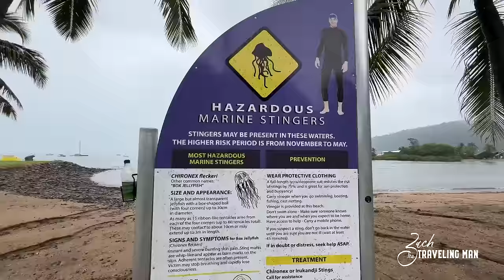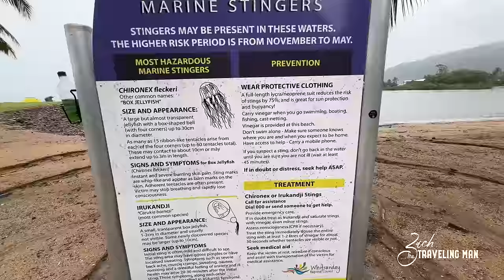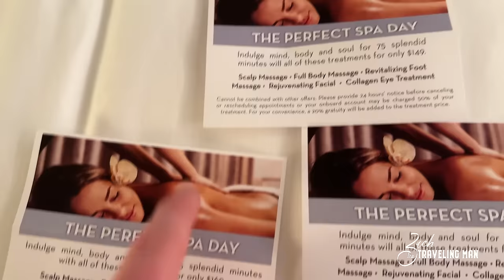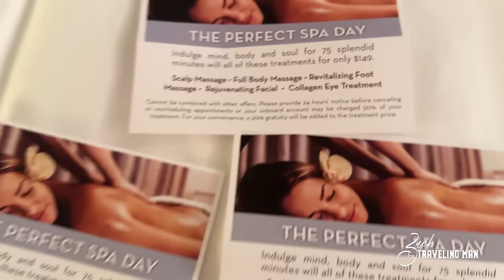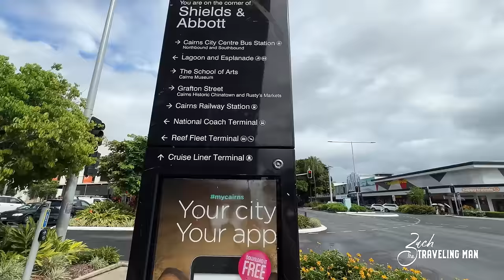Celebrity CANCELLED My Shore Excursion! (Airlie Beach & Cairns, Australia)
Celebrity cancelled my shore excursion in Airlie Beach, but that did not stop me from having a great time! I explore both Airlie Beach and Cairns, Australia during port stops there on my Celebrity Cruises voyage onboard Celebrity Edge.

Celebrity Edge was sailing an 11-day itinerary to the Great Barrier Reef. On this Celebrity Cruises journey I visit multiple locations in Australia, including Airlie Beach, Cairns, Port Douglas, Willis Island, Brisbane, and Sydney. Celebrity Edge is the fourth oldest cruise ship in the Celebrity Cruises fleet. Celebrity Edge will cruise a summer season in Australia before heading to Alaska to sail later in 2023, before ultimately returning for more Australia cruises.

For help booking your next trip with my official travel partner

In this series of videos from the Retreat on Celebrity Edge, I will feature all the dining and food onboard Celebrity Edge, including Luminae, the buffet, room service, and more. I will also do a full a room tour of my Aqua Sky Suite and more vlogs to show you what staying in the Retreat with Celebrity Cruises onboard Celebrity Edge is like.

I cover lots of cruise ship travel - including Celebrity Cruises, Royal Caribbean, Carnival Cruise Line, Virgin Voyages, Norwegian Cruise Line, MSC Cruises, and more. From the latest cruise news to cruise ship reviews, ship dining guides and food reviews, best excursions, and more!